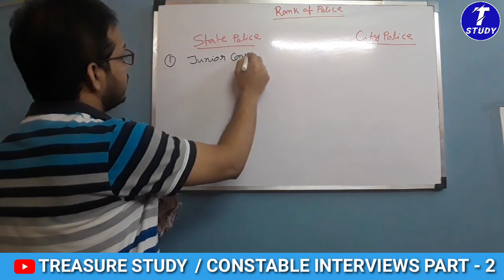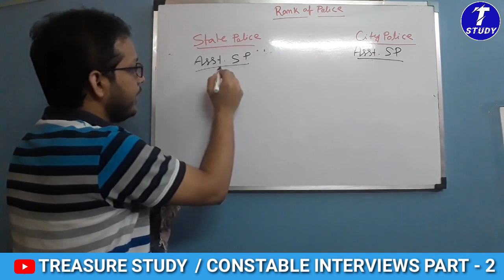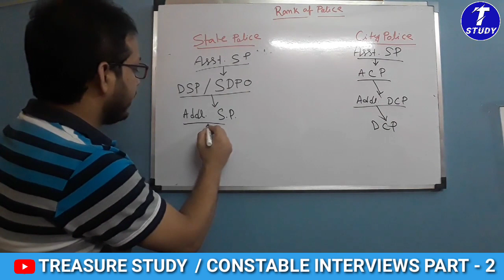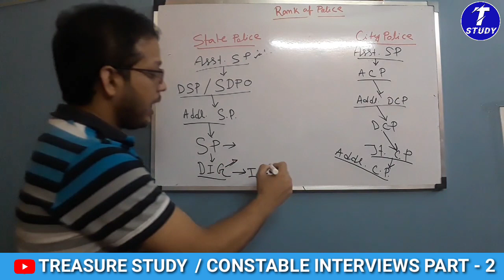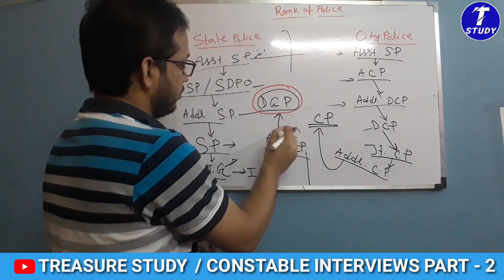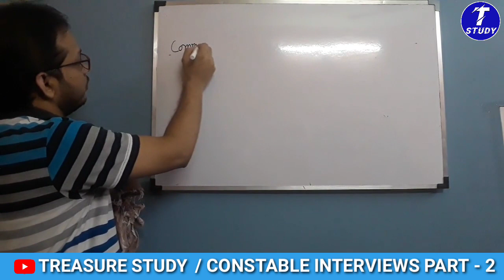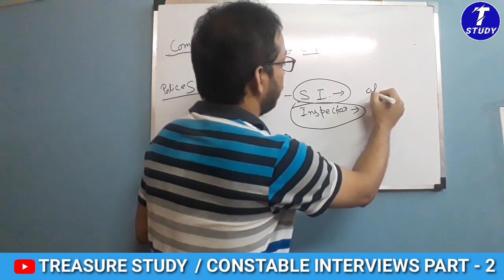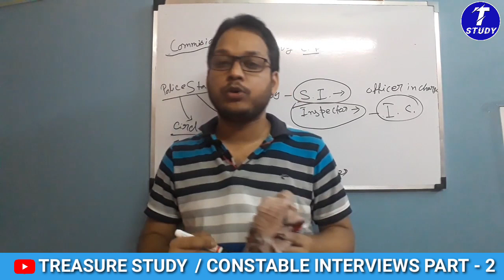WBP constable interview Tips part 2 Rank : of police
WBP constable 2020 tips for interview and guide video by Biplab Hazari. This video helps the candidate to prepare in interview. So guys follow the all video. If u have any query than u contact through the below no...

Link of WBP Constable interview Tips
part - 1 👇👇👇👇👇